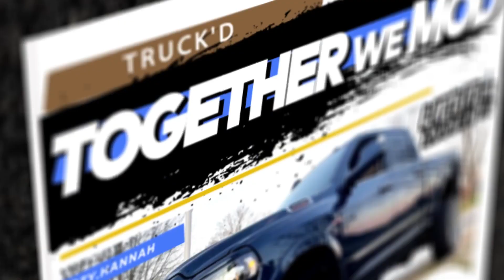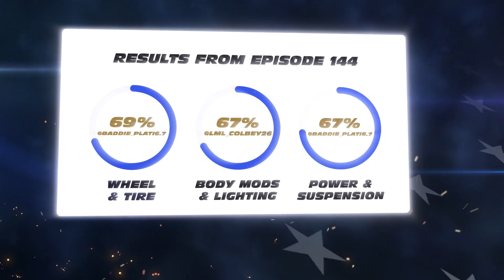Which Would You Drive? Cummins Ram 2500 or Long Travel Prerunner Toyota Tundra – TogetherWeMod Ep146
Welcome to Episode 146 of TogetherWeMod presented by DEALRtv! In this episode, we're comparing two modified pickups and their aftermarket modifications.

Vehicle one is a 2019 Ram 2500 Cummins belonging to Instagram User  @ty.hannah, based in Georgia, USA. With a 26in KG1 Forged Wheels on 35in AMP Tires on a 6.7L Cummins. This truck is CLEAN.

Vehicle two is a 2017 Toyota Tundra by Instagram User @andrew_wagnr from California, USA. This prerunner setup is sporting Method Race wheels on 35” Toyo Tires! Learn more about its full modifications in the video.